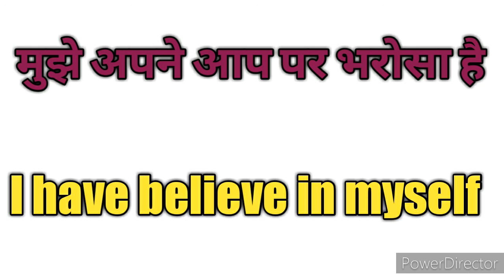daily use sentences